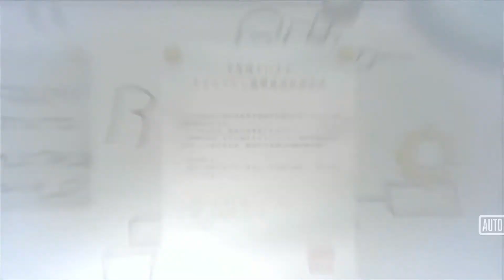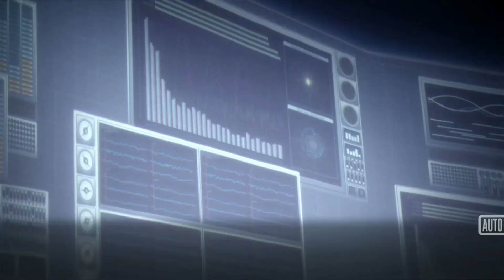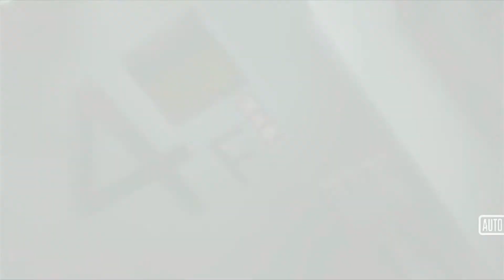STEINS;GATE ELITE Part 105 : You Keep An Eye On Makise Kurisu